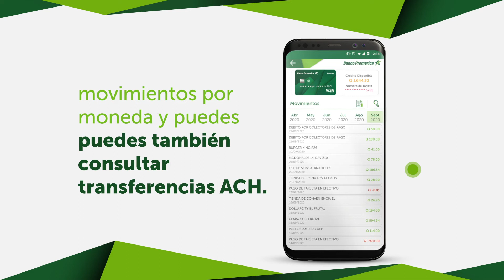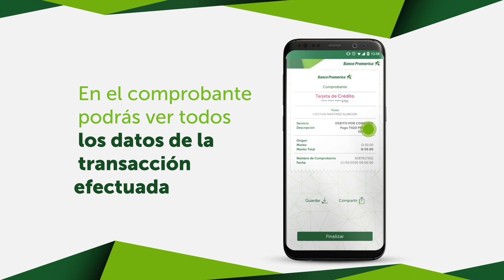¿Ya sabes cómo realizar consultas en la nueva Banca Móvil?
¿Necesitas consultar tu estado de cuenta?💰 ¿Quieres saber más detalles sobre tus consumos? 🛍¿Te gustaría confirmar el disponible de tu tarjeta de crédito?💳
Con la nueva Banca Móvil de Banco Promerica ahora puedes tener la información de manera fácil y rápida. 📲